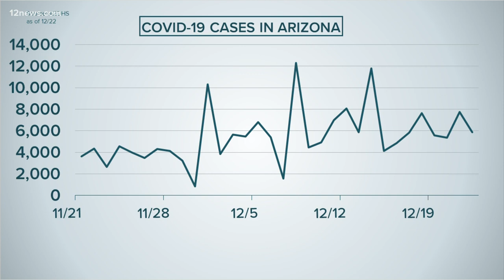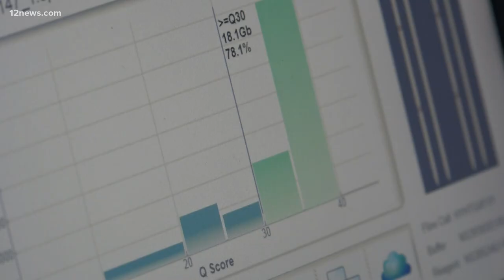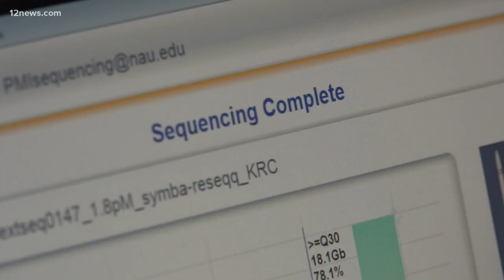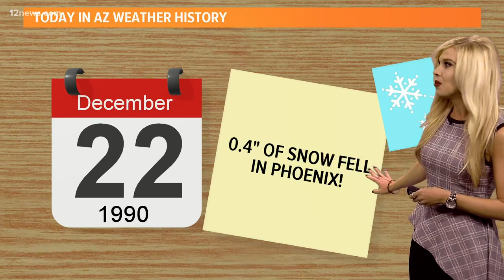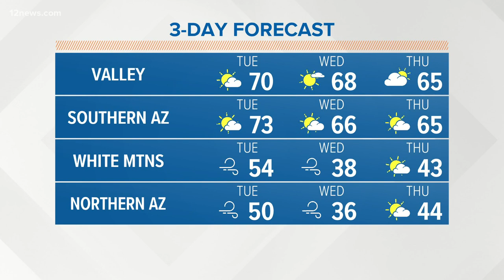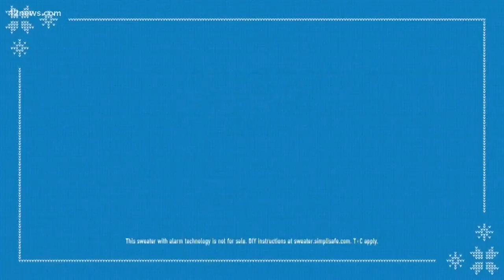12 @ 12: How St. Mary's is helping those in need this holiday season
Here's how St. Mary's Food Bank is helping those in need this holiday season. Plus other headlines from Dec. 22 on 12 @ 12.